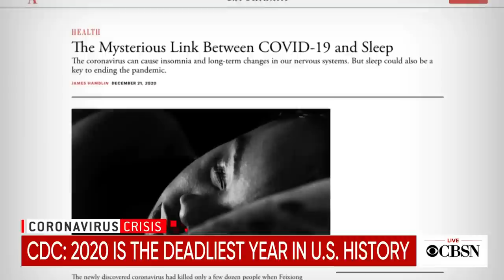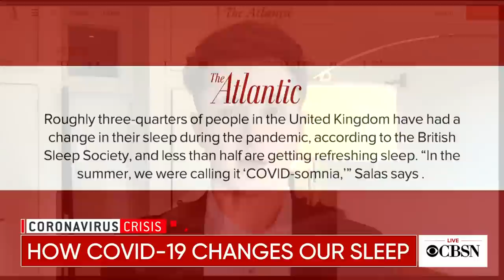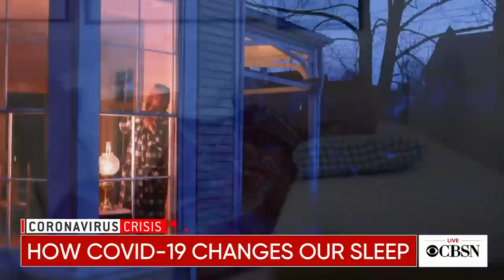How the coronavirus is changing sleep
Insomnia is reportedly connected to the coronavirus pandemic -- for both people who have gotten COVID-19 and for those who haven't. Dr. James Hamblin, a staff writer for The Atlantic and a lecturer at the Yale School of Public Health, joins CBSN to discuss how the pandemic is affecting sleep patterns and why so many people are having sleepless nights.